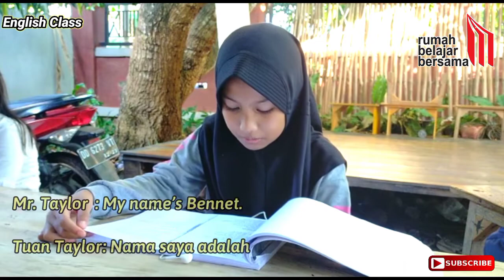Cara Membaca - Next-door Neighbours, Anak SD membaca dengan lancar~ Early One Morning